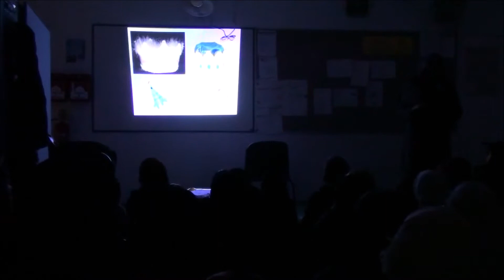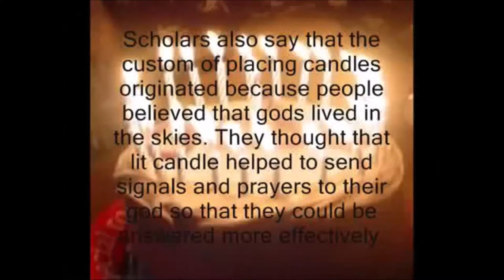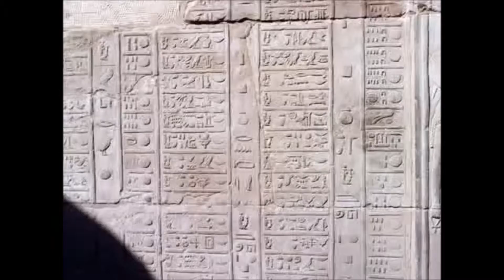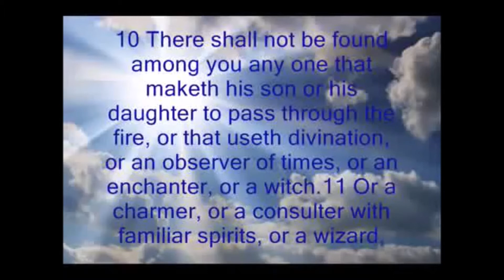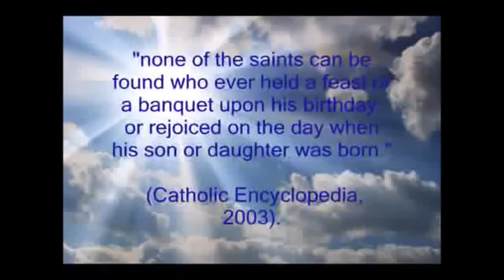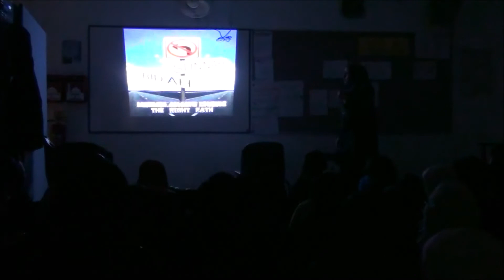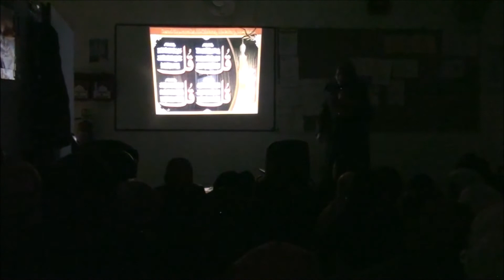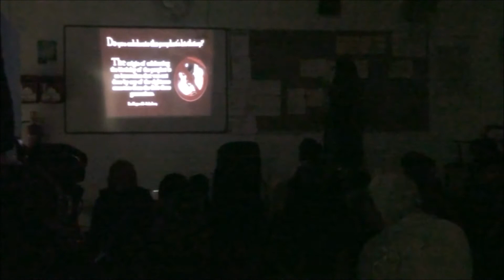BIDAH of BIRTHDAYS & Milad an Nabi explained to Muslim children: Delivered by Ustadha Sidra Naeem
Like my Facebook fan page to keep updated with future events